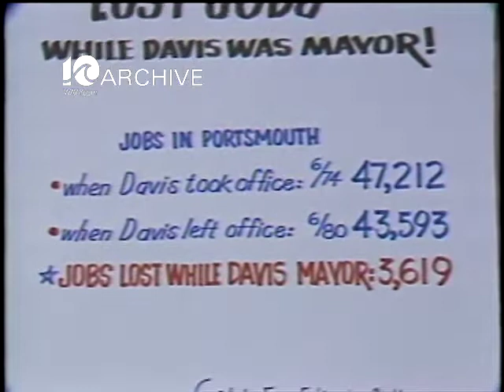WAVY Archive: 1982 Portsmouth Mayoral Race